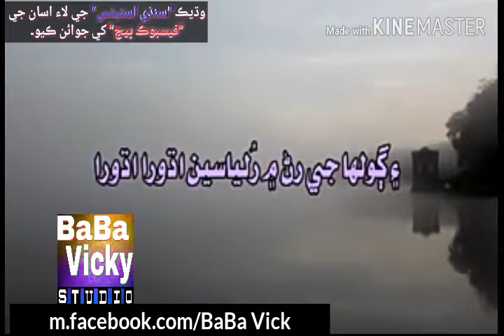Sindhi WhatsUp Status/ By BaBa ViCKy Studio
More Videos k lye humare FB & Youtube page join kro